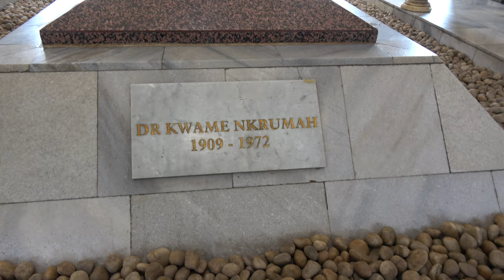Kwame Nkrumah Memorial Burial Grounds 1909-1972 - Ghana Dec 2019 Tour